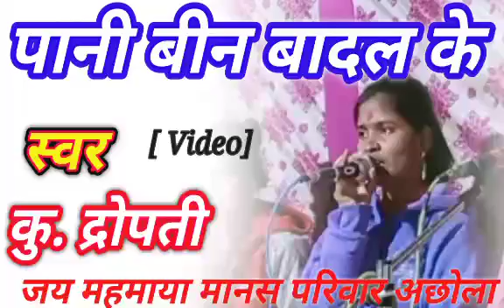पानी बिन बादल के Pani Bin Badar Ke Cg Ramayan Bhajan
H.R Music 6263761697